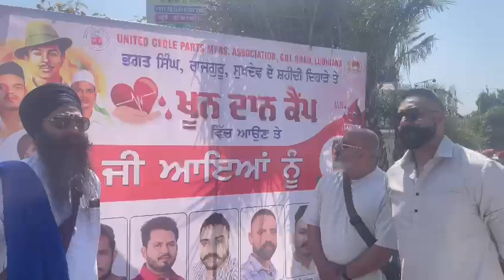Blood Donation Camp 🙏